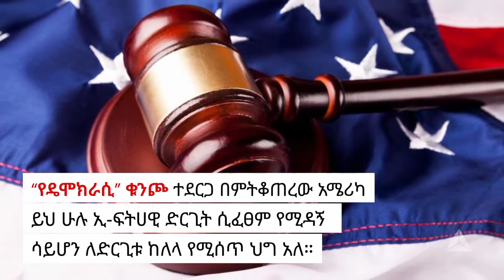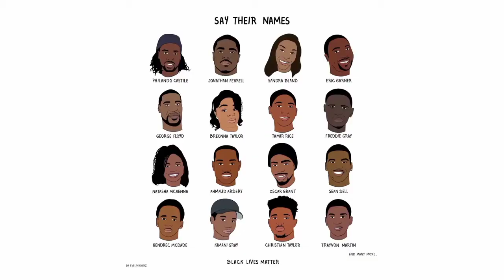የ 20 ዶላሩ መዘዝ - ዕሮብን በይህን ያውቁ ኖሯል | Did You Know Wednesday - The 20 Dollar Consequence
In today's "Did You Know Wednesday,"We bring you about qualified immunity, the $20 consequence, and George Floyd's death followed by worldwide protest.